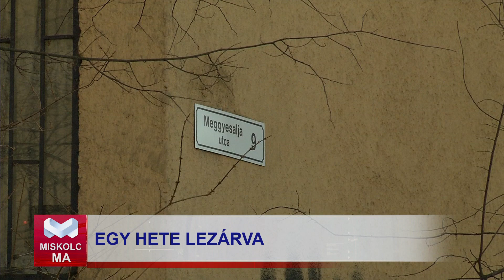Dayka-átkötés, így halad a munka